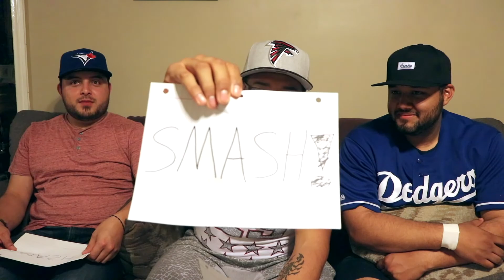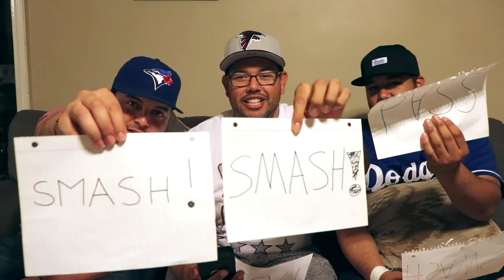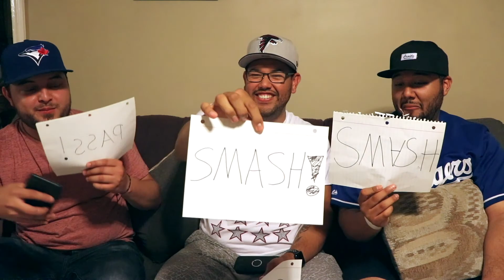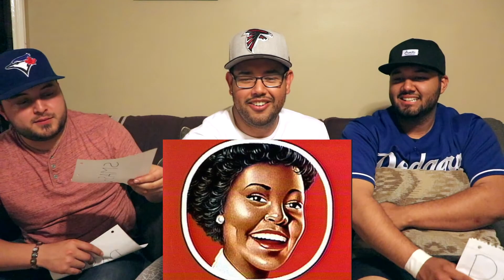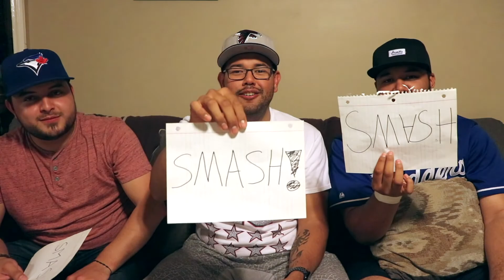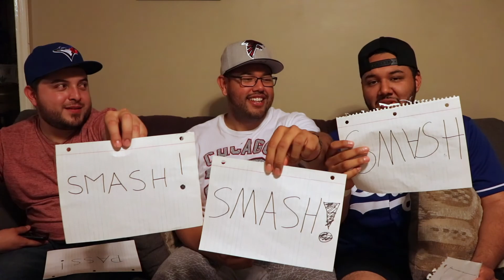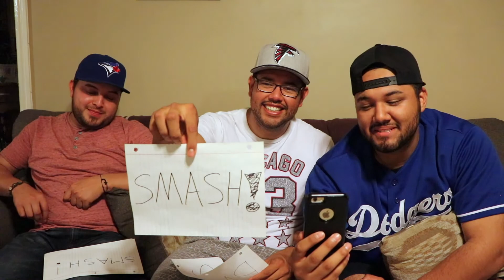Smash Or Pass (Unnecessary Conversations)